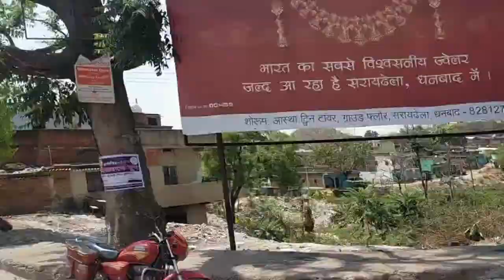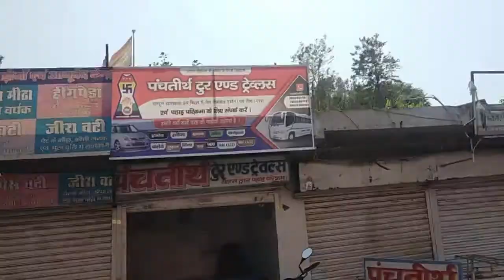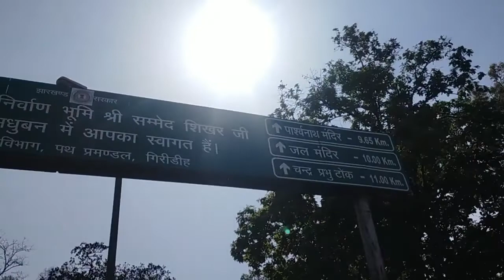Parasnath ji kaa mandir jharkhand#paarasnath#jharkhand#rawu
Jharkhand mein parasnath ji kaa mandir